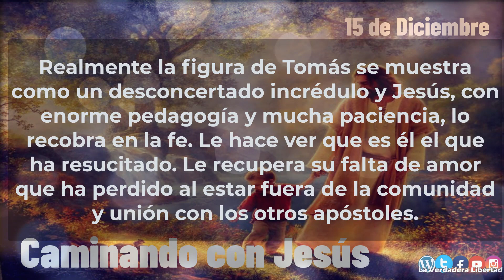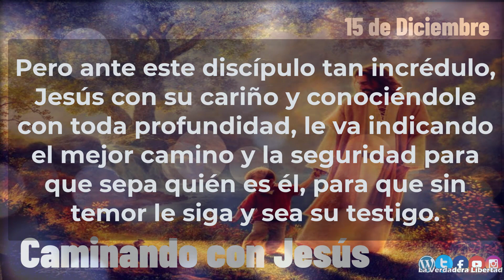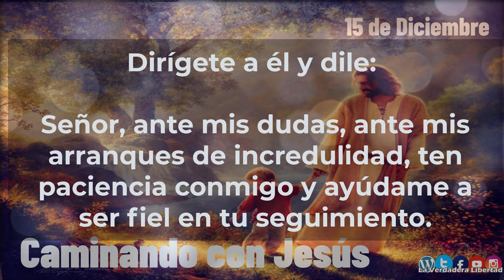Caminando con Jesús 15 de diciembre "Jesús y la figura de Tomás"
15 de diciembre
Jesús y la figura de Tomás
Realmente la figura de Tomás se muestra como un desconcertado incrédulo y Jesús, con
enorme pedagogía y mucha paciencia, lo recobra en la fe. Le hace ver que es él el que ha
resucitado. Le recupera su falta de amor que ha perdido al estar fuera de la comunidad y
unión con los otros apóstoles.
Hay una escena donde se manifiesta Tomás. Ante el anuncio de Jesús que explica su
intención de ir a Jerusalén, los discípulos se resisten a esta decisión, porque saben que
los judíos le esperan para apedrearlo. Es entonces cuando resuena la ardiente frase de
Tomás: «Vayamos y muramos con él» (Jn 11,16).
Pero ante este discípulo tan incrédulo, Jesús con su cariño y conociéndole con toda
profundidad, le va indicando el mejor camino y la seguridad para que sepa quién es él,
para que sin temor le siga y sea su testigo.
¡Cuántas veces a ti te pasa lo que al apóstol Tomás! No ves, no crees, no percibes la
figura de Jesús y no disfrutas de su alegría y compañía. Ponte frente a frente de Jesús y
déjate envolver por sus amorosas palabras que te ayudarán a creer. ¿Cómo es tu interior
frente a Jesús? ¿Qué piensas y manifiestas que es él para ti? ¿Le amas con todo tu ser?
Analiza la figura de Tomás y la presencia de Jesús en tu vida y déjate envolver por su
amor y su alegría.
Dirígete a él y dile: Señor, ante mis dudas, ante mis arranques de incredulidad, ten
paciencia conmigo y ayúdame a ser fiel en tu seguimiento.